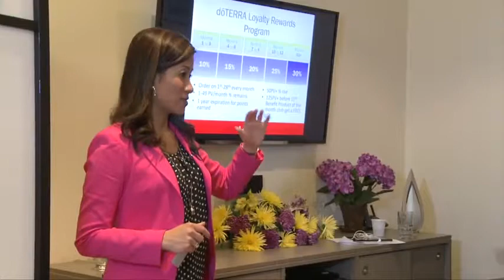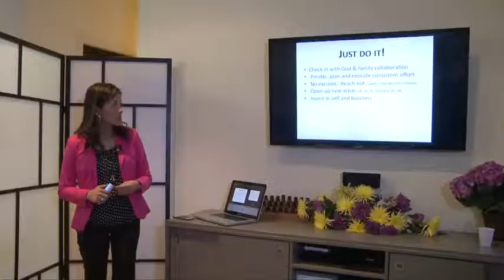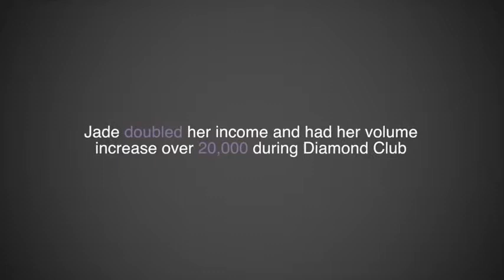dōTERRA Diamond Club 2014 4th Place winner Jade Balden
There were 2 Grand prize winners, 1 first prize winner, and 1 second prize winner